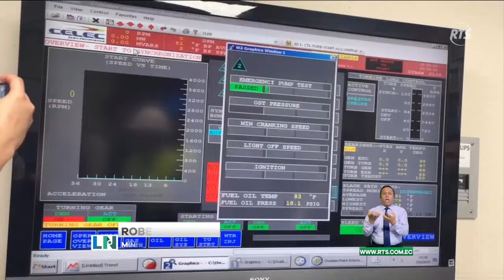No habrá nuevos cortes de luz programados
Así lo confirmó el ministro de Energía, Roberto Luque, debido a una mejora en la generación de las centrales hidroeléctricas.

Se confirma así un suministro estable de energía en el país.  Los esfuerzos del Gobierno y el sector energético han dado frutos, ofreciendo un alivio a los usuarios.